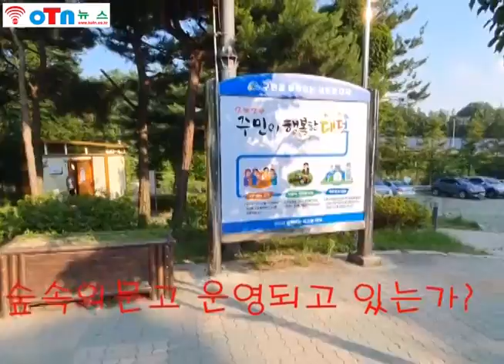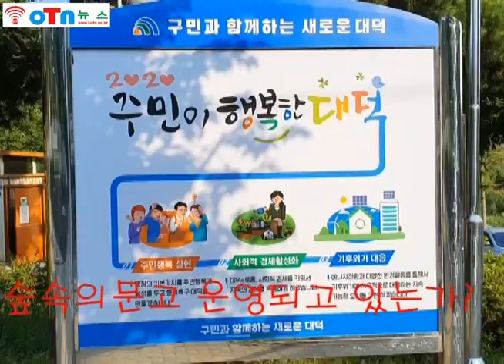(OTN뉴스)대전 대덕구 법동 소류지 주변 ‘숲속의 문고’ 운영하고 있는가요?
대전 대덕구 법동 소류지 주변 ‘숲속의 문고’ 운영하고 있는가요? (아래 클릭하면 내용 볼수 있슴)

(OTN뉴스)대전 대덕구 법동 소류지 구민공원에 ‘숲속의 문고’ 상호간판이 있는 곳이 있다.

이 문고 운영은 1년 동안 지속적으로 운영하는 곳 인가? 아니면 잠시 여름방학 동안 잠시 운영하는 곳인가?

어쨌든 현재 주변을 살펴보면 각종 창고로 활용하고 있는 듯하다 왜? 창고로 이용하고 있는가 궁금하다.

문고 관계자에게 확인 결과 앞으로 주말 아니면 촤소한 월에 한번이라도 숲속의 문고 활성화 한다는 입장이지만 2019년 9월 이후 현재까지 숲속의 문고 운영을 못했다는 것이다.

또한 지난 6월 초에 대덕구청 공원 관련부서에 문의 하였지만 대답이 없다. 이래도 되는 것인가?

한편, 2019년 여름방학 동안 새마을문고 대덕구지부가 방학기간과 여름 휴가철을 맞아 법동소류지 입구 구민공원에서 7뤌부터 8월까지 숲속의 문고를 운영했다.